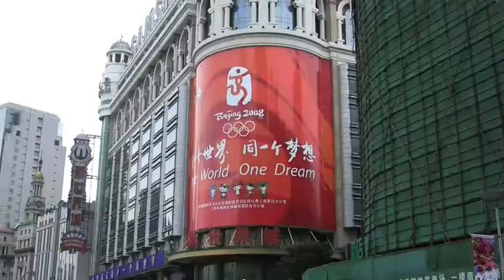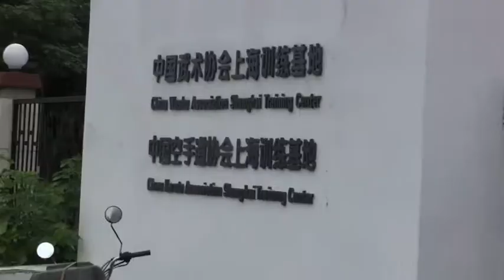kampsporforbundet i kina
kampsportforbundet i kina